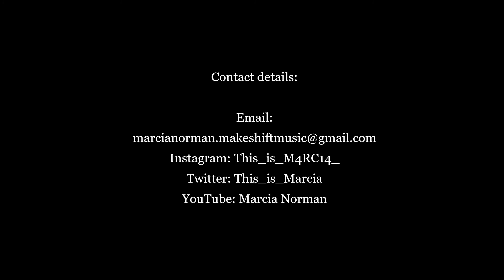Music Production Advertisement Shortened Version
Music has been a medium for self-expression, identity, connection and communication for centuries.

As a composer, musician and performer I don't aim to dictate the purpose and meaning music has in your life. Instead I aim to create meaningful establishments with other people through music.

I want to grow as a person and individual, so I have decided to share my musical techniques and creative flair. This can be in the form of ARRANGEMENTS, COMPOSITION PIECES, COMPOSITION SONGS, and/or PERFORMANCES. It is based on the client and what they require.

PROMOTION:

The FIRST COMPOSITION OR SONG and PERFORMANCE will be free of charge. Note: Details will need to be defined and mutual agreement facilitated.

For further information feel free to get in contact with me. Information is down below:

Marcia Norman